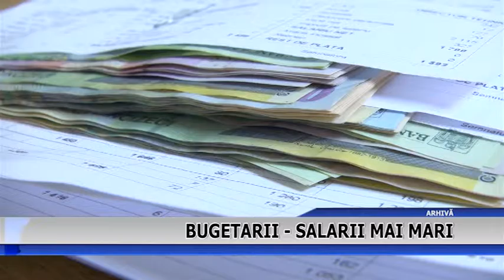BUGETARII SALARII MAI MARI